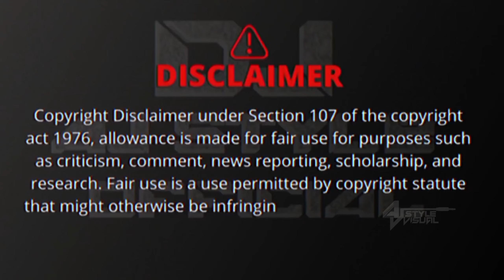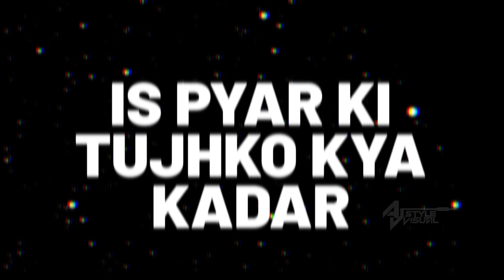Nayak Nahi Khalnayak Hu Main | Dance Mix | Sanjay Dutt Hit Song | Dj Aj Style Official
Song - Nayak Nahi khalnayak Hu main
Movie - Khalnayak
Remix Credit - Dj Deepsi
Visul By - Aj Style Visual
Thumbnail - Aj Style Creation